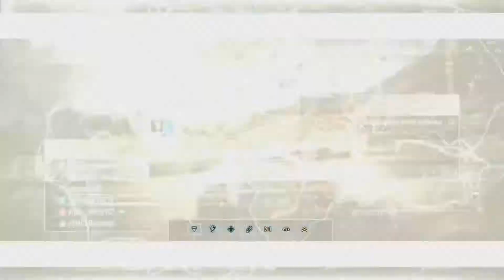NFS RIVALS FIGHTNIGHT" FELIX-BATMAN-VIPER-FRESHGUYCUBAN-AMAZESHAH-NATEDOGG15278-SANDER”